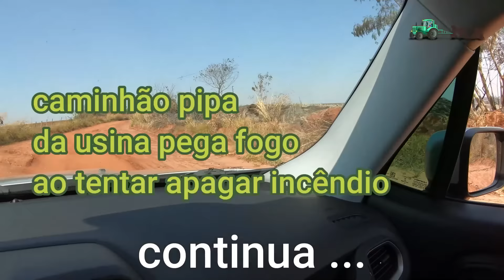INCÊNDIO CAUSA PREJUÍZO MILIONÁRIO NA FAZENDA VIZINHA - PARTE 1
Olá pessoal, tudo bem com vocês? Eu espero que sim. Já estamos a mais de 30 dias sem chuvas, em um período de muitos ventos e um calor muito intenso em pleno inverno. Está combinação de fatores climáticos severos é extremamente perigosa. E foi neste cenário que nos deparamos com um incêndio de grandes proporções bem ao lado da fazenda. Vejam como terminou essa história a partir deste vídeo e a continuação no vídeo de sábado 24/08/2024.

Valeu demais
Apoie o canal com uma contribuição monetária através do recurso Valeu demais. São várias opções de valores que vão de R$ 1,00 até R$ 500,00, e quando você compra, vê um GIF animado especial, além de ganhar um comentário em destaque colorido, de acordo com o valor escolhido.

Endereço para correspondências: Caixa postal 70 - CEP 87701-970 Paranavaí – PR

Quer divulgar a sua empresa, o seu negócio/produto através do canal, criar uma parceria conosco, então entre em contato pelo email